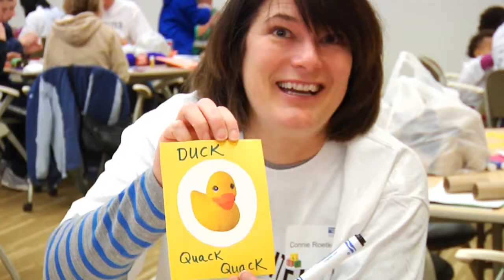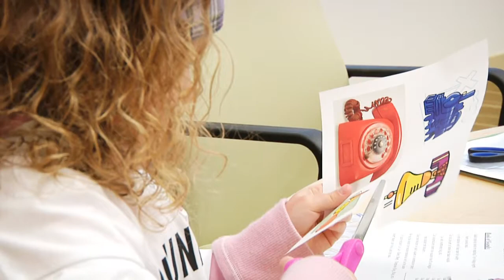Roebling and Cincinnatus Family Volunteer Project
Memers of United Way's Roebilng and Cincinnatus Leadership Giving Societies and family members create items for first-time moms for Every Child Succeeds, using household items.